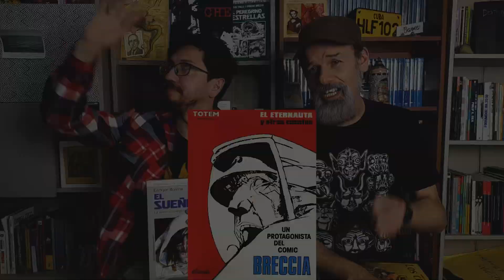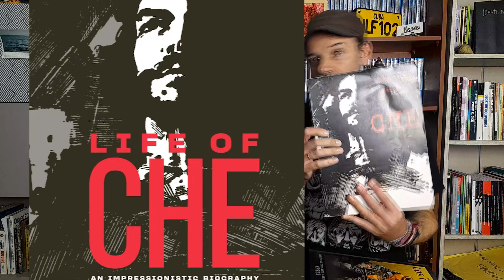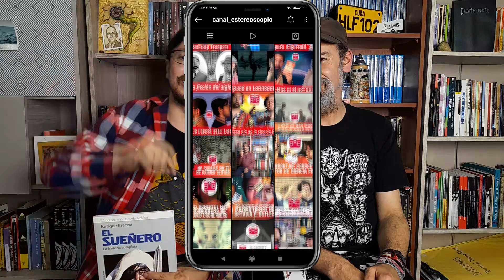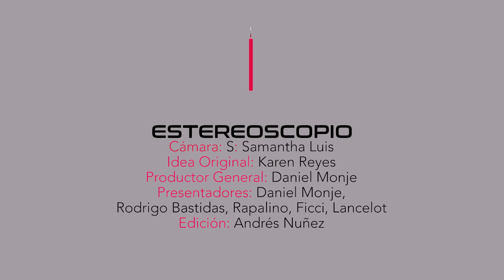El sueñero de Enrique Breccia: Soñé un Sirko Roman-ho: Mitos del mundo, uniós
Estereoscopistas!!
Respiren con tranquilidad que no venimos a reclutarles para el Sirko Roman-ho, por el contrario, hoy vamos a hablar de una gran obra gráfica latinoamericana: El sueñero de Enrique Breccia.